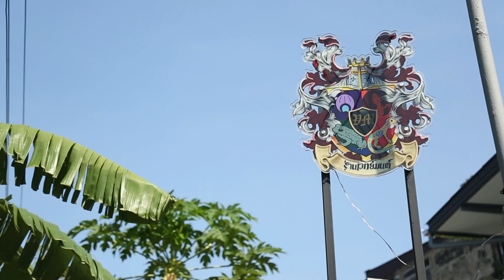ซุปตาร์พารวย l เสกความปังดั่งร่ายมนต์ “ร้านเวทย์มนต์” จินตนาการสร้างเงิน!!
รายการที่งเหล่าซุปตาร์จะพาไปเผยเคล็ดลับความรวยของแต่ละอาชีพ สร้างความฝันให้เป็นความสำเร็จ!!

EP.113 น้ำหวาน พิมรา
เสกความปังดั่งร่ายมนต์ “ร้านเวทย์มนต์” สานฝันจินตนาการวัยเด็กแต่กลับสร้างรายได้ให้เดือนเป็นล้าน‼️